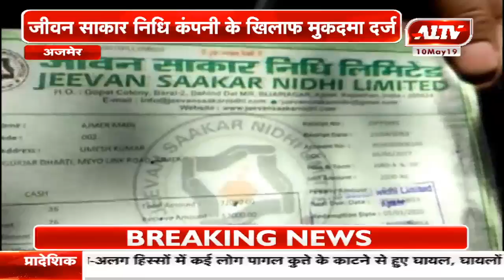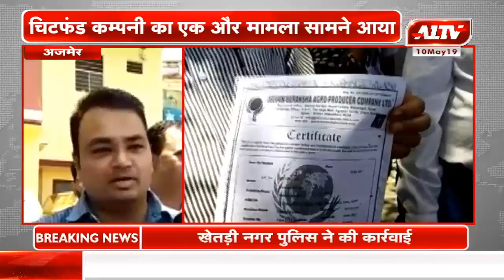अजमेर : चिटफंड कंपनी का एक और मामला सामने आया